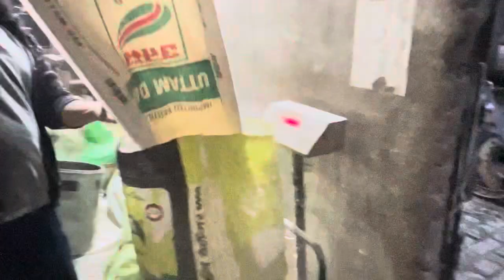Ajj ta pooja 🐃🐃 huna nu v nva 🚿 dita 🤪🤪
Musician: Marphologiya